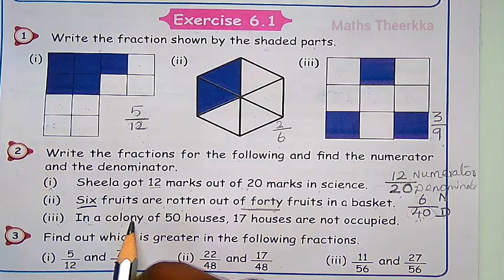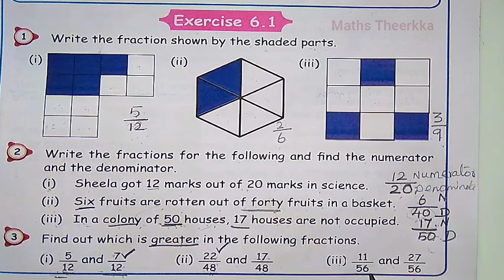5th standard maths 3rd term exercise 6.1 | Unit 6 fractions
Tamilnadu Samacheer Kalvi 5th std maths, term 3, unit 6, exercise 6.1, learn fractions lesson,  Questions and activity book back answer (@mathstheerkka )
Third term page number 49 Ex 6.1 questions:-
1.   Write the fractions by shaded parts?
2.   Find fraction numerator and denominator?
3.   Find out which is greater fractions?
4.   Find out which is smaller fractions?